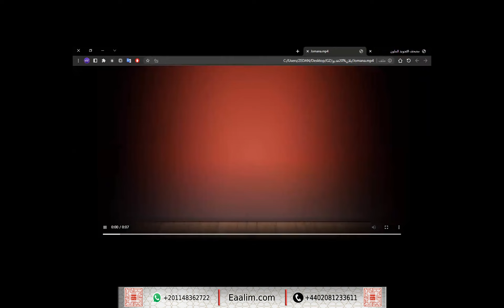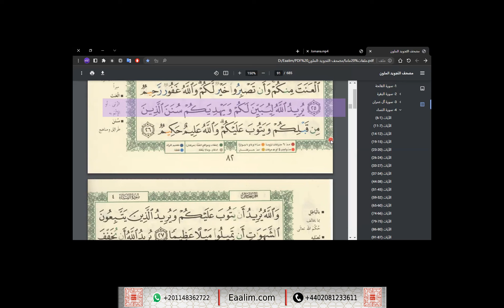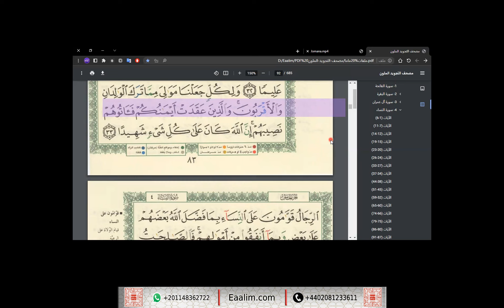Learn Quran online"an-Nisa' ayat 24 to 33"Jomana